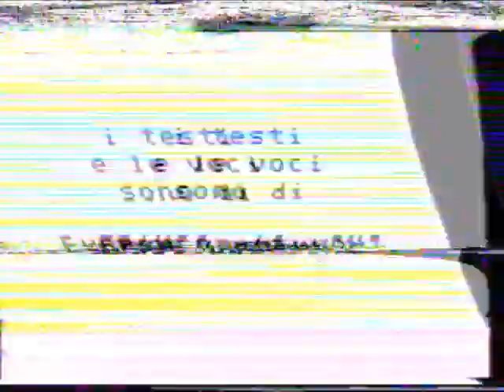QUASY GOAL - TELEPONTE 1986-12-23 Zuzzù e Chiacchià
Voci e testo di Franco Baiocchi, movimentazione marionette Marco Pediconi